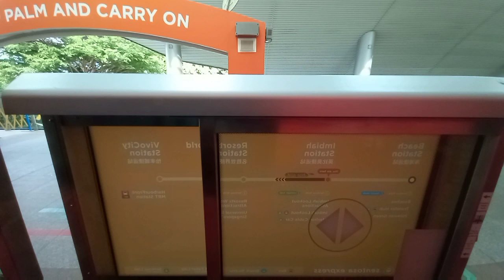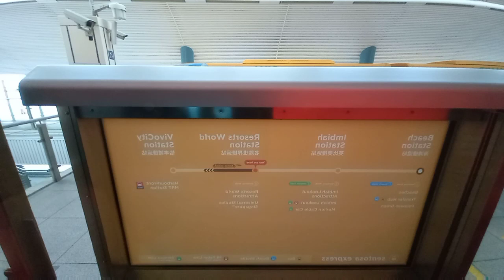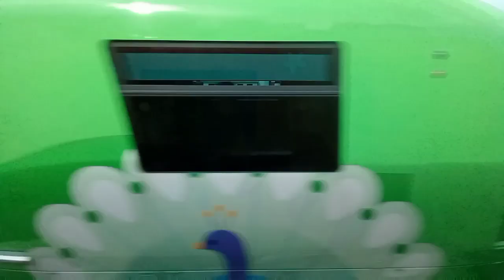SINGAPORE SKYWAY TRAIN/SENTOSA ISLAND TO VIVO CITY/BUHAY OFW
HOPE YOU ALL ENJOY THE VIEWS From Palawan beach Sentosa Island Going to Vivo City Via Skyway train